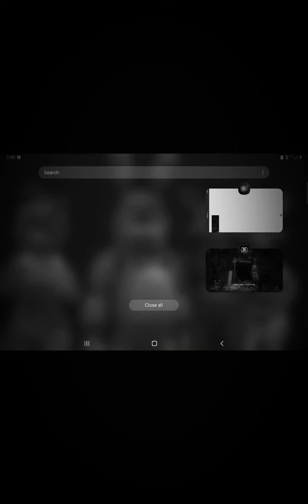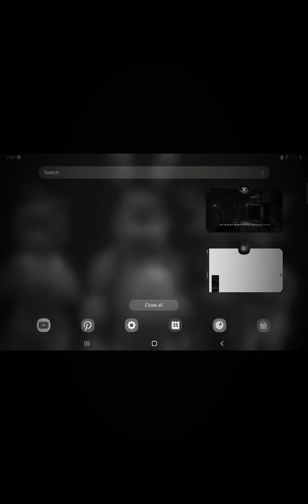THIS WAR WILL NEVER END